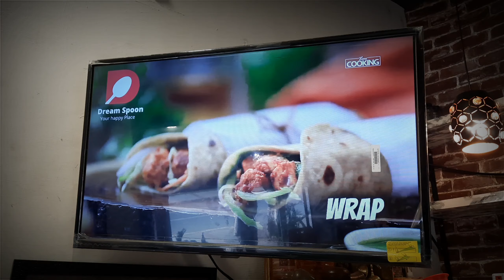Smoke Biscuit | Dream Spoon Restaurant | Funny Moment| @ Tiruvannamalai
First time i tried that funny smoke buscuit, it maked by Liquid Nitrogen and cool feel in inner part of the mouth. Completely fun fun fun.
and also they offered free smoke biscuit for our viewers if anybody buy any dish in dream spoon restaurant.

LANDMARK:
kanchi Road, Girivala paathai,
Idukku pillayar kovil (opposite)
Thiruvannamalai, 606 601.